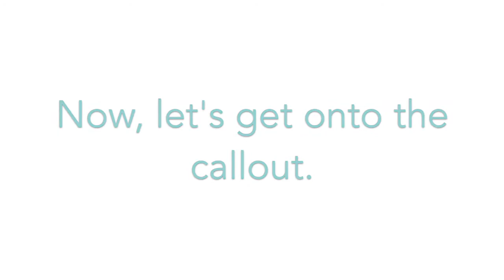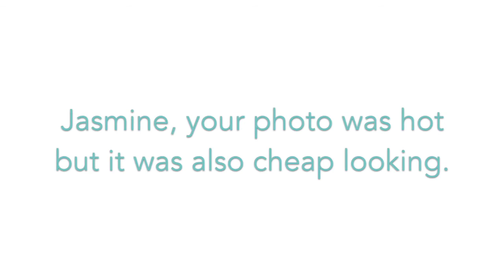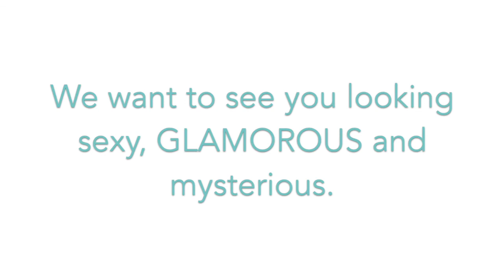DNTM | Episode 11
*Song muted for copyright*